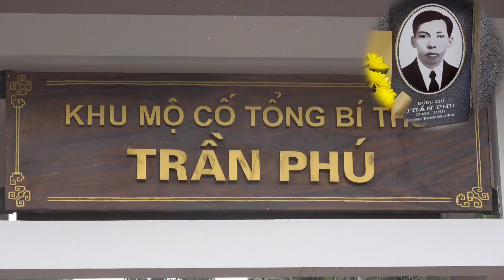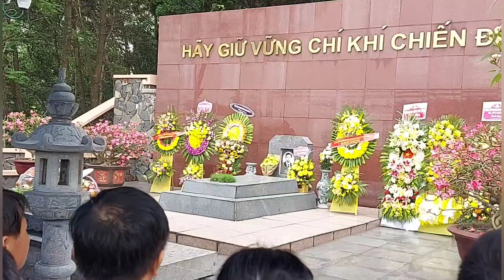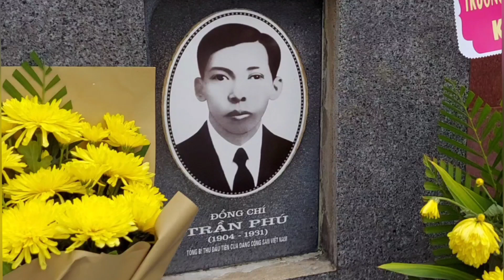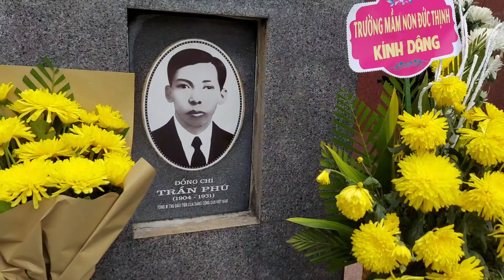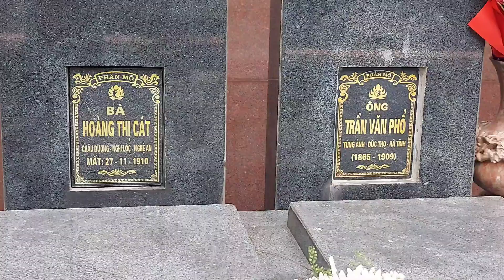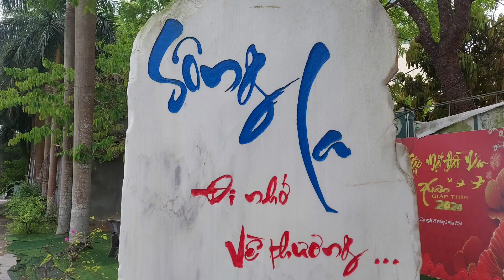K5 Trung cấp CSND 1 - Thăm mộ - Nhà tưởng niệm Cố Tổng Bí Thư Trần Phú 15/4/2024